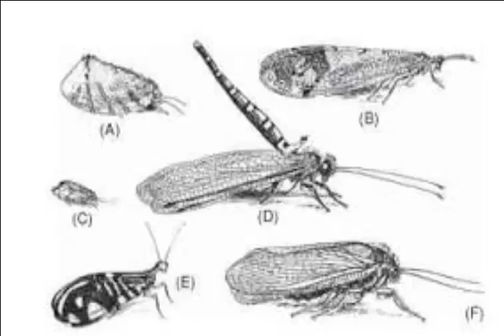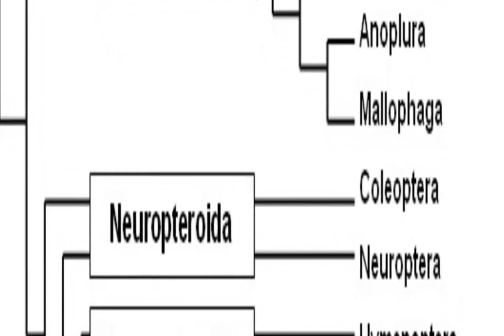Orden Neuroptera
Universidad del Magdalena, Entomologia general 2019